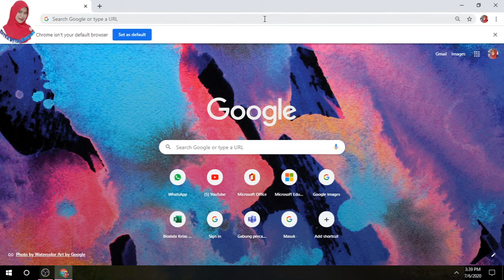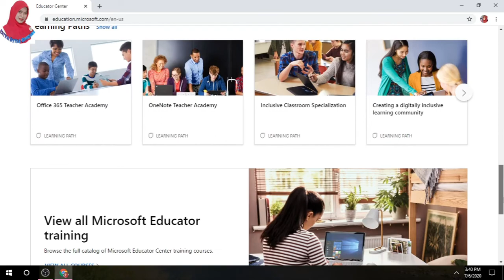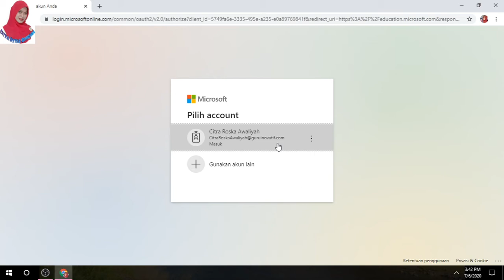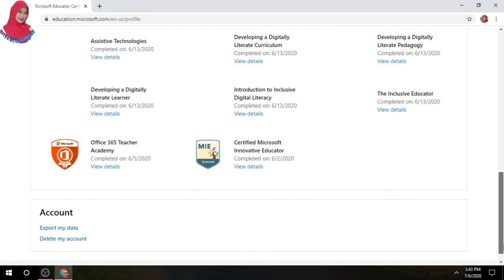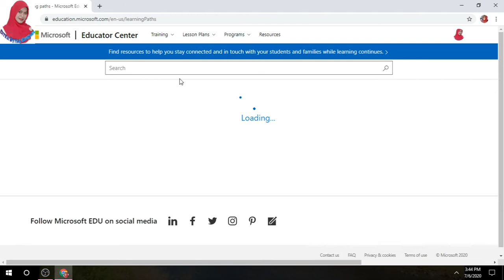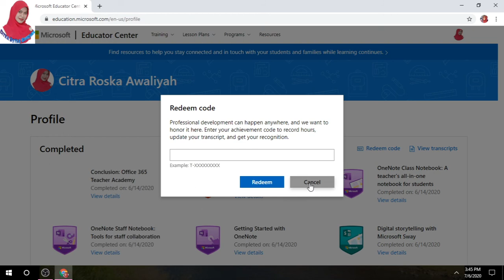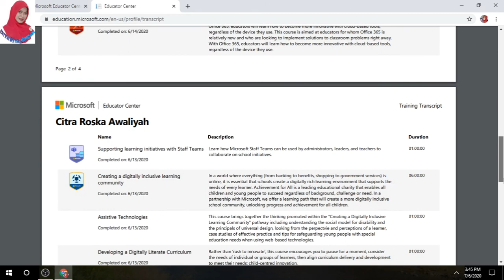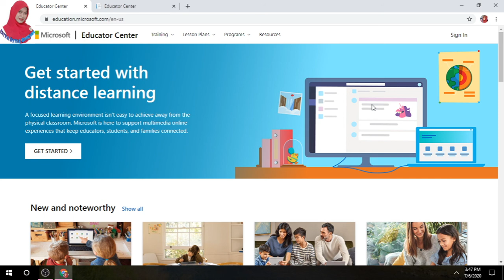Keuntungan Mengikuti Kursus DI Microsoft Educator Center (MEC)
Microsoft Educator Center (MEC) merupakan web yang berisi sejumlah pelatihan yang bisa diikuti oleh semua pengguna. ada tiga macam pelatihan, course, lesrning path, dan webinar. setiap kali mengikuti dan lulus kita akan mendapat sertifikat.